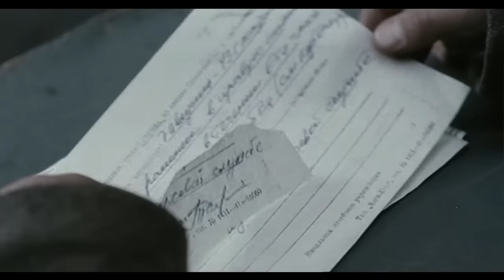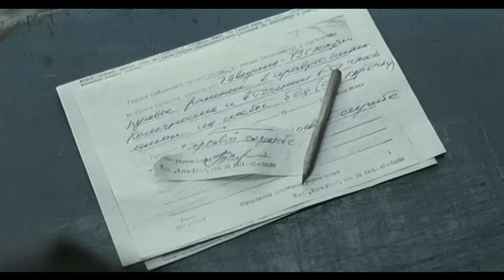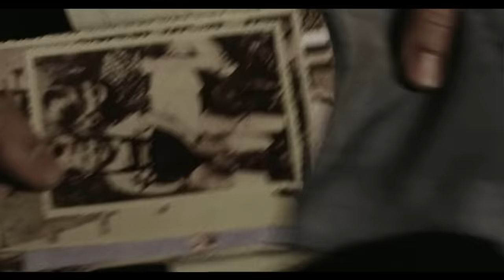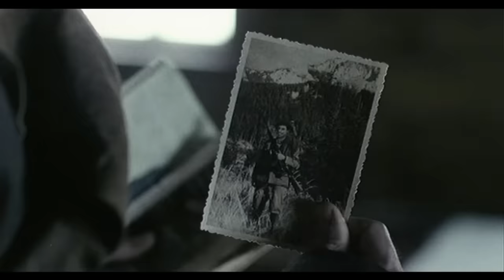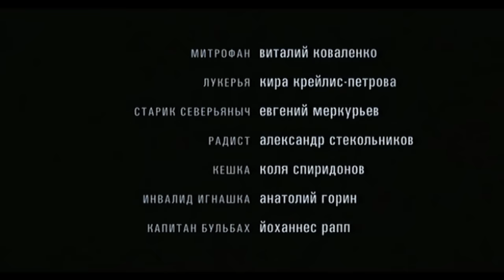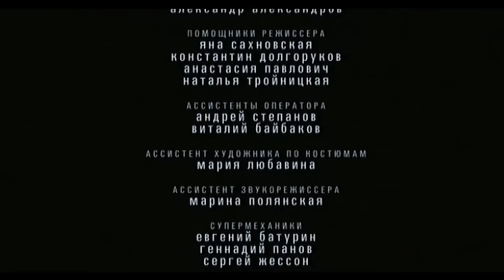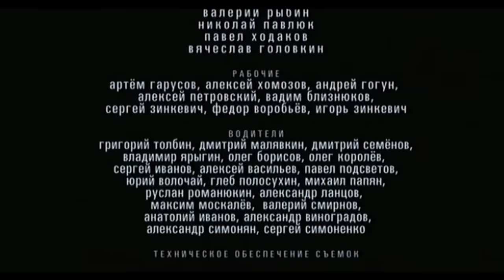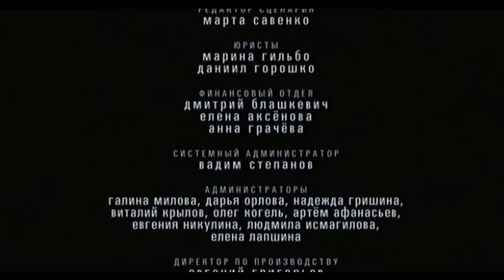"Jeńcy" (2005) HD lektor PL film wojenny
Fascynujący i dość nietypowy film wojenny!

Jest zima 1945 roku, Rosja. Do małej wioski przybywa grupa niemieckich jeńców, która ma tam wykonać pewne zadanie. Z początku Rosjanie nie są przychylnie nastawieni do Niemców, ale w miarę upływu czasu ich relacje się ocieplają.